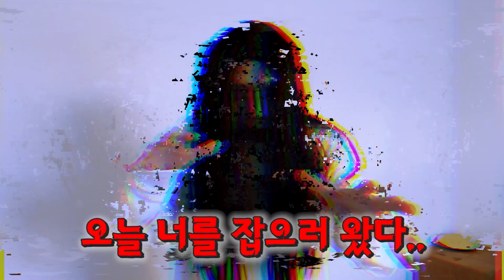신비아파트 귀신을 실제로 만났을때 유형ㅋㅋㅋㅋㅋㅋㅋㅋ-홍팸